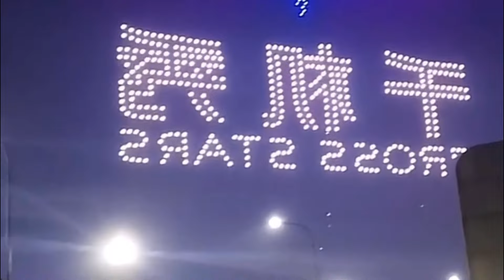Happy new year 2022 celebrations in China | Hangzhou Olympic Stadium drone show | Asian games 2022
Hangzhou Asian Games 2022 cross year UAVlightshow Olympic Sports Center across 2021 to 2022, in Binjiang, Hangzhou Olympic Center drone performance against the cold wind, watching the drone show Hangzhou Olympic Center Stadium over the opening of a large drone show
New year celebrations 2022 in Hangzhou with opening Olympic sports stadium with drone performance and show with UAV lights